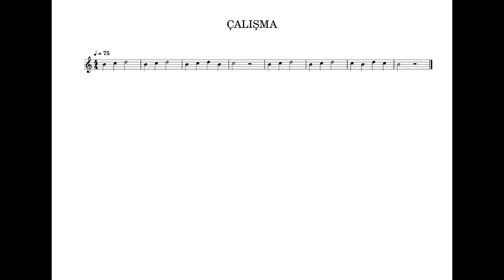Gitar Eğitimi Ders 24 - Si Teli bitiyor - Kerim Altınok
Görme engelliler için betimlemeli, erişilebilir gitar dersleri
Ders 24: Si telini bitiriyoruz.
Hazırlayan Kerim Altınok
Tarrega'nın Arap Kapricio'sunun Dinleme Bağlantısı: